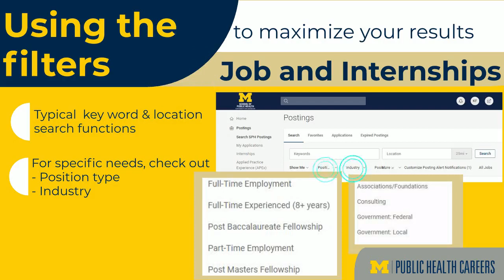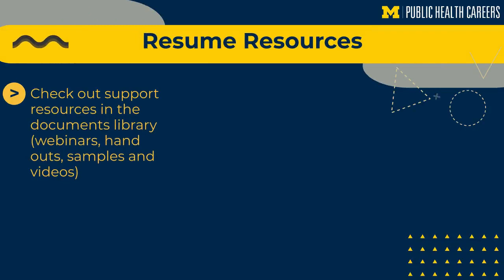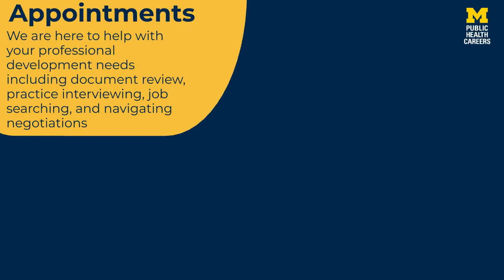Michigan Public Health Careers Portal Resources and How To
Tips on how to use our career portal.